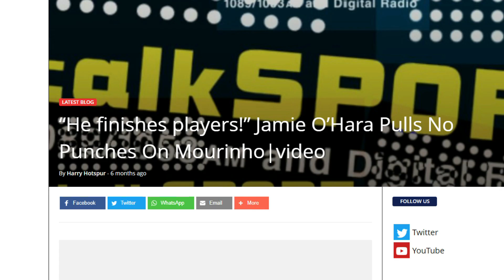JAMIE O'HARA IS FINALLY BROKEN 😭